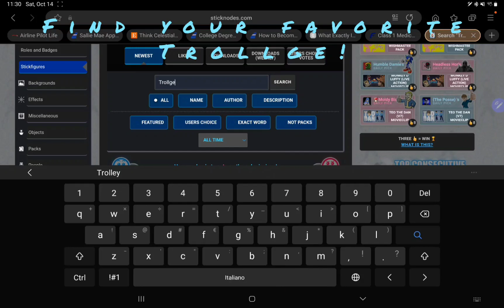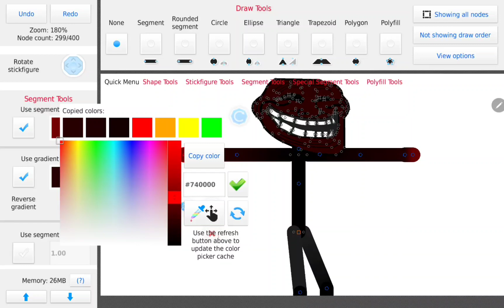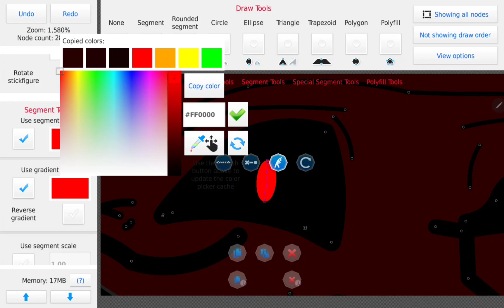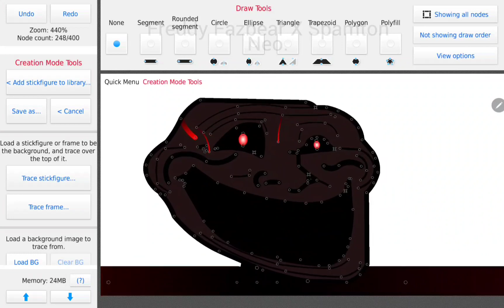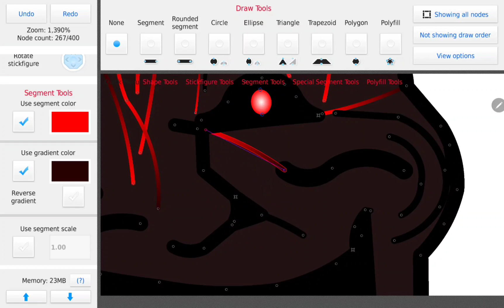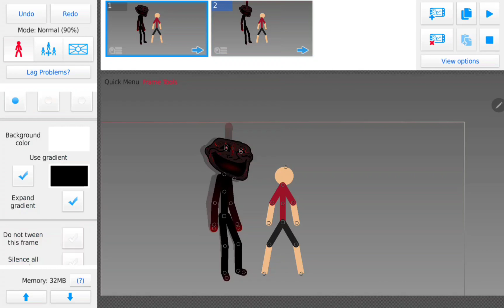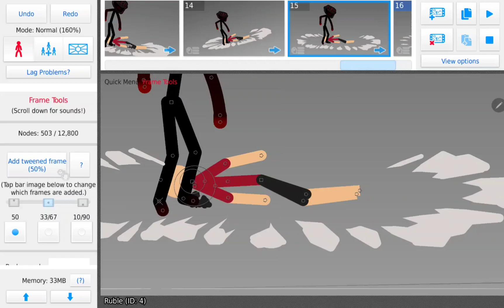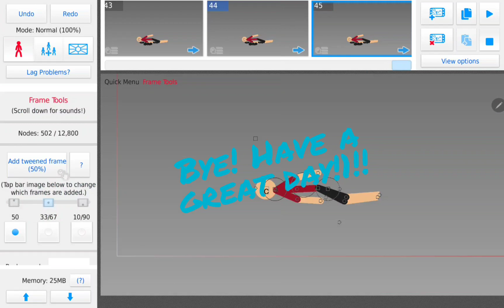Troll Tutorial : How to make a Trollge!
wowza